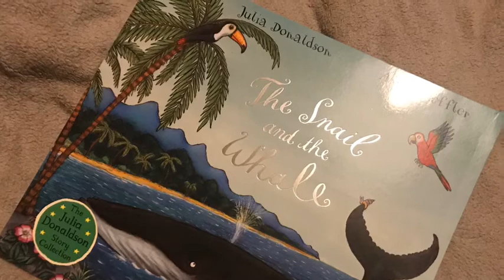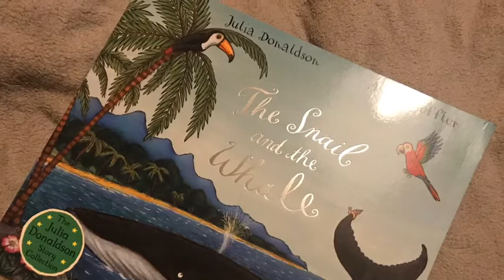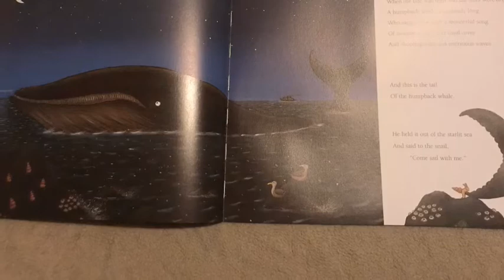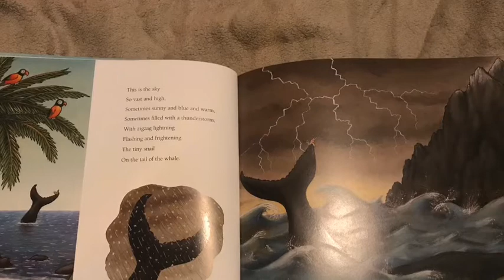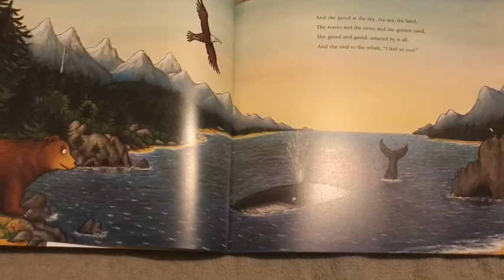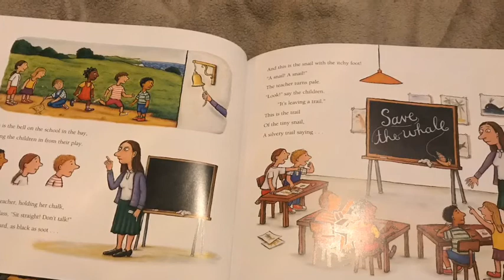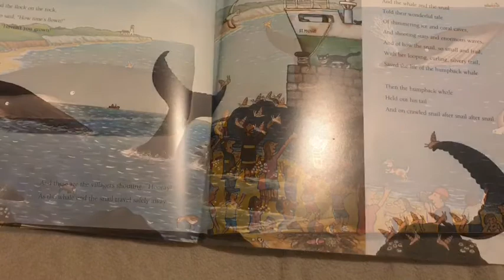The Snail and the Whale by Julia Donaldson, read by Miss. Machin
A snail longs to see the world and hitches a lift on a whale's tail. Together they go on an amazing journey, past icebergs and volcanoes, sharks and penguins, and the snail feels very small in the vastness of the world. But when the whale is beached in a bay, it's the tiny snail who saves the day.